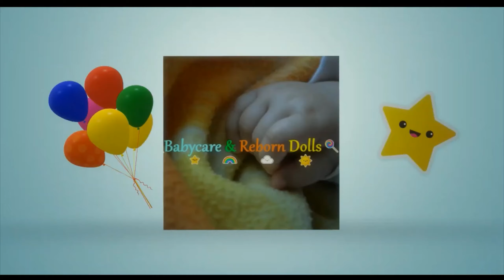My collection of Mam bottles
Hello everyone! Welcome back or welcome to the channel in this new video.
Today I show you my collection of Mam bottles

Reborn dolls are not toys but aimed at adults who like to collect them. This video only serves to entertain the audience.They are not real children. Offensive comments will be deleted.